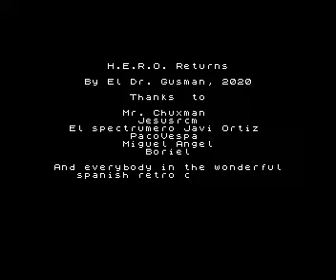H.E.R.O. RETURNS - INTRO VERSION !!! ZX SPECTRUM NEW GAME 2020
Almost 37 has passed to have the continue and maybe the last chapter of this new saga Only for our dearest ZX Spectrum !!!

Thanks Gusivision for this excellent game.

We are all Zx Spectrum Stars !